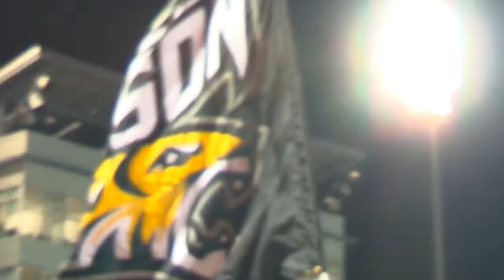Towson Tigers Top 10 Plays of September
Ben Rosenbaum and Ian Jett of the Towson Sports Network introduce the first installment of Tiger Top 10! Take a look at the Top 10 Plays from your Tigers during the month of September!